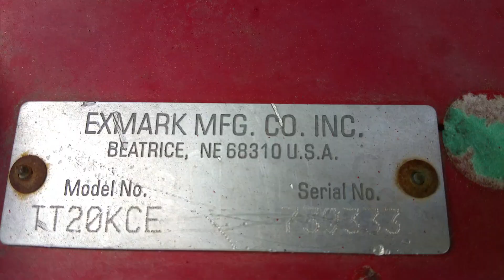2007 Exmark 60 Turf Tracer Lawn Mower For sale!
This is a nice Scag 52 V-Ride commercial zero turn stander lawn mower. The machine was owned by a small lawn cutting company. It just came from his Scag dealer and has been gone over and checked out. Has a very nice and powerful Kawasaki electric start engine. Hydraulic pumps and wheel motors are responsive, operate as they should and don't leak. Deck spindle bearings are in nice shape. Tires are in good condition. General appearance is really nice. Leaves a nice cut. We are selling this machine for $4500.00.